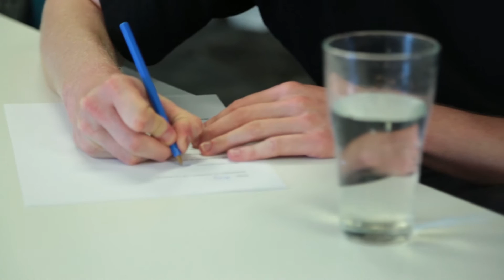Know Your Bandmate: Huntly | Poncho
Know Your Bandmate returns with an intra-Huntly contest, as the strong silent Andy and the "open book" Elly compete to see who knows more about the other.